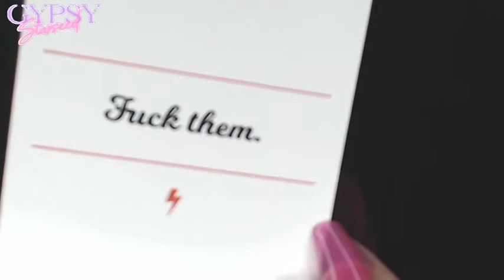AIR SIGNS ♊️♎️♒️Get your shit together TIMESTAMPED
This is different than my past readings.
Going to try a few different things until I find something that meshes with my reading style.

♎️ Libra : 0:58
♊️ Gemini: 2:29
♒️ Aquarius: 4:53

I wish you all the self love and self acceptance. You are worthy of everything your heart and soul desire!

I have separated my Tarot from my Clarity Cultivation videos.
If you want to check out my newest venture and if you are interested in speaking with me personally to help y o u cultivate clarity just go to ClarityCouture.com and sign up for my email list! We send out Motivational emails and tons more!

Twitter.com/HarlowMoney

Namaslay my Soul family!

GypsyStarSeed🌙